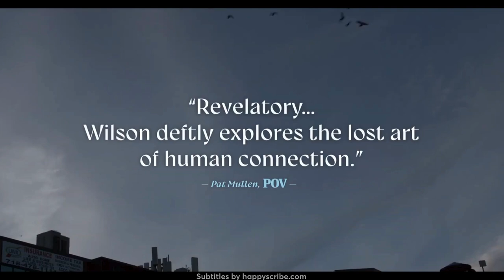LOOK INTO MY EYES (Mírame a los ojos) | Tráiler Oficial SUBTITULADO HD | A24 Documentary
Documental producido por A24 y dirigido por Lana Wilson que explora el extraño mundo de los psíquicos de Nueva York.

Estreno el 6 de setiembre, sólo en A24.

SINOPSIS

Un grupo de psíquicos de la ciudad de Nueva York realiza lecturas profundamente íntimas para sus clientes, revelando un caleidoscopio de soledad, conexión y curación.